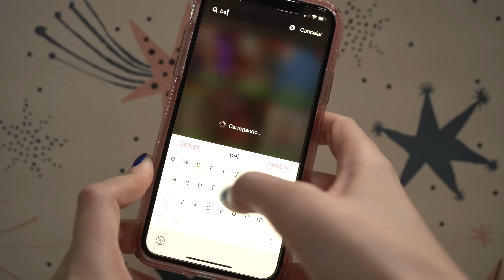DESAFIO DAS 300 SOMBRAS! - Karen Bachini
AMINO me convidou para um desafio: fazer uma MAKE BEM LYNDAH usando TODAS as cores de uma paleta colorida, AGORA É SUA VEZ! Baixe o Amino, entre na comunidade Beleza Colorida e participe do meu desafio!!!
Siga meu perfil: Karen Bachini

💄 PRODUTOS MENCIONADOS
Paleta de sombras Obsessions Huda Beauty
Máscara de Cílios Paradise Extatic Lóreal Paris

📫 Karen Bachini
Caixa Postal 76504
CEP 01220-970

👩🏻‍💻 VAMO CONVERSAR?

Zoom h1
Drone Mavick pro DJI